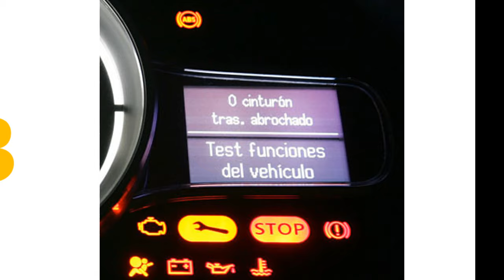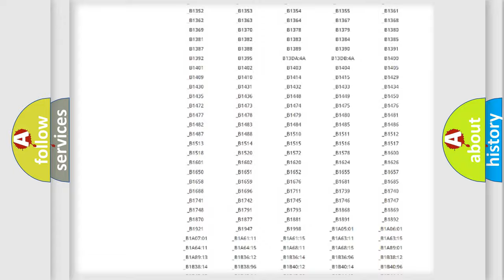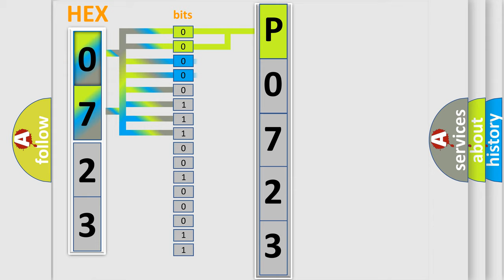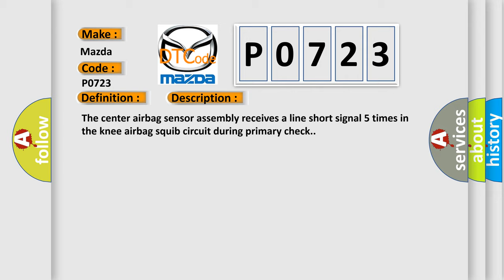DTC Mazda P0723 Short Explanation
Contents:
0:21 Basic DTC analysis according to OBD2 protocol standard.
1:48 Insight into programming
2:58 A diagnostically understandable description of the Diagnostic Trouble Code
3:05 Basic error definition

Make:
Mazda
Code:
P0723
Definition:
Short in Driver Side Knee Airbag Squib Circuit
Description:
The center airbag sensor assembly receives a line short signal 5 times in the knee airbag squib circuit during primary check.
Cause:
 Instrument panel wire No.1 instrument panel airbag assembly lower (knee airbag squib) Center airbag sensor assembly